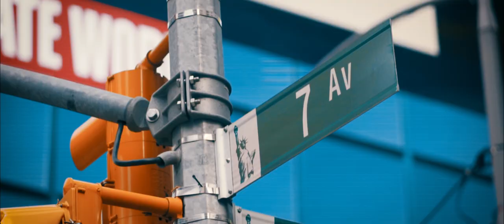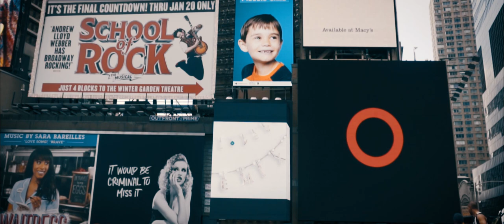the city of loneliness | nyc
If I Could Tell You by W.H. Auden
Read by Tom O'Bedlam